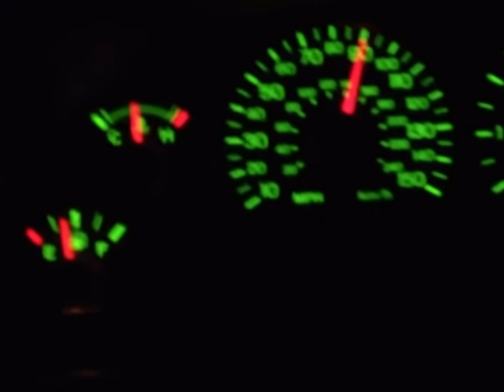2004 Mustang GT Clips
All videos filmed on private roads.